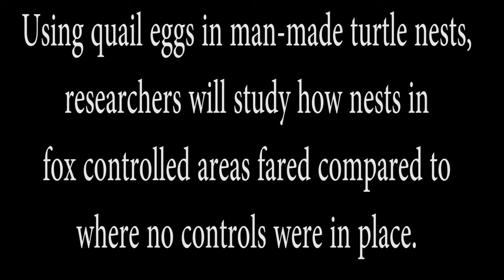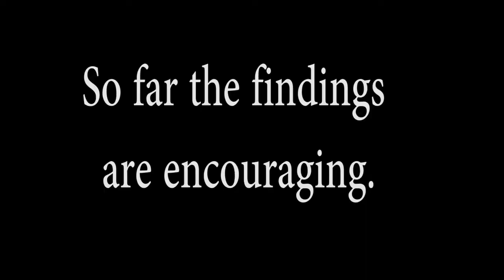Turtle Nests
Description